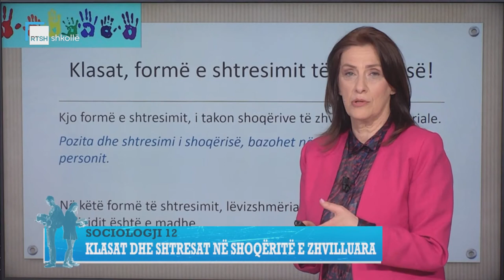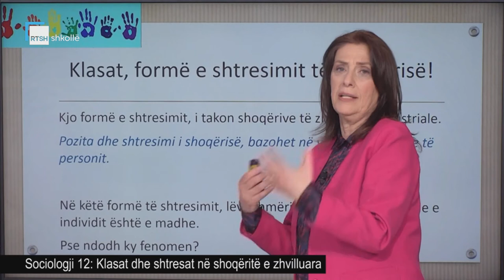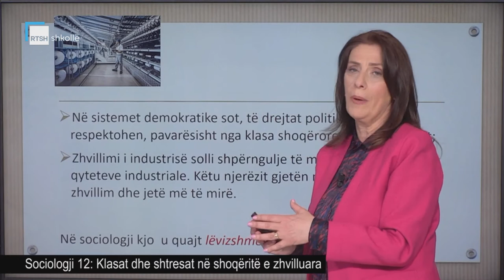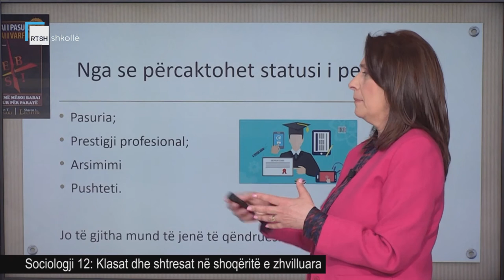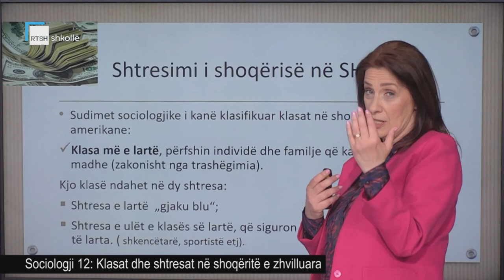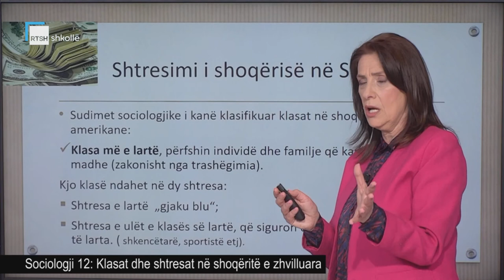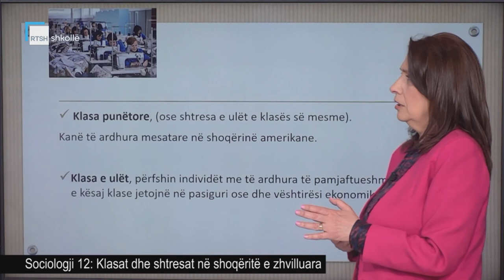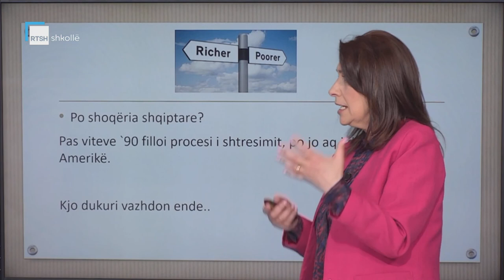Sociologji 12 - Klasat dhe shtresat në shoqëritë e zhvilluara